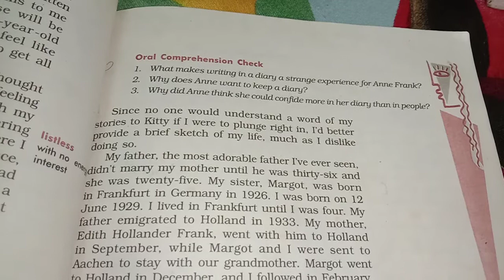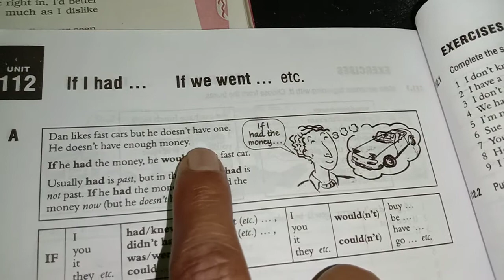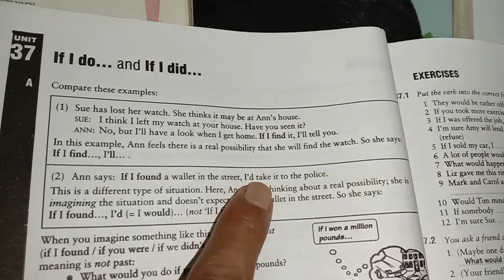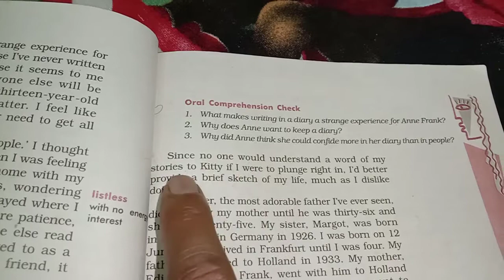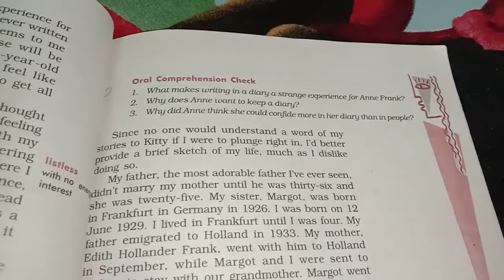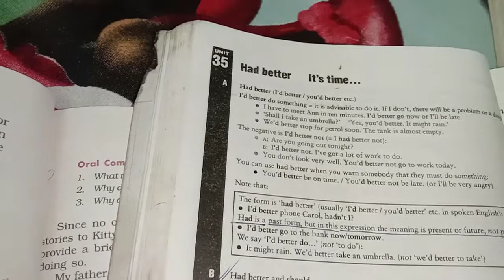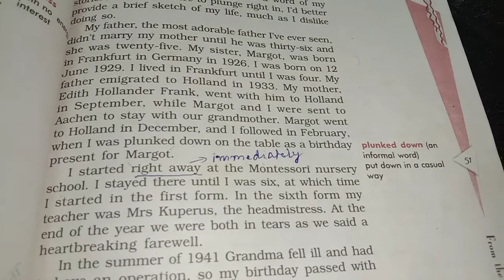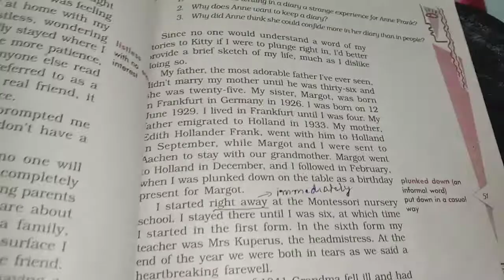Doon's public school English literature class--10th chapter--4 page no-- 51